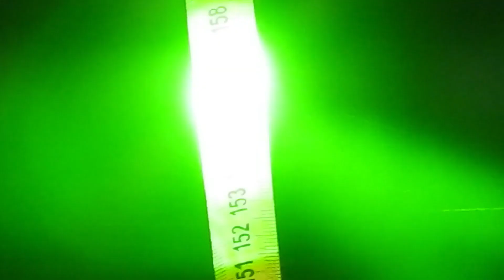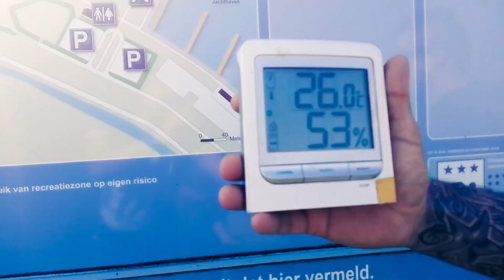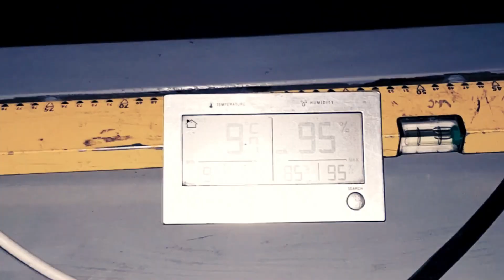FECORE Greatest Laser Experiment TRAILER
The reason why it took so long to make the laser video is because I lost my Laptop with all the data, and if you take a look at my channel you will see that I was away for so long. Now I came back and here I am working on it again. I think it will be on my channel in less than a month.
Edited by Zack AKA Decimal Z (Dr. Zack)

✅₿itcoin: 3N9YibNX8G6otuMLjQfm48NKBpe3KYQjfh

🔴If you are not a member of FECORE, and you want to mirror the video, you must wait 30 days after the video is released. And copy the description above and paste it in the description of the video in your channel.

Bitcoin (BTC):
bc1qvm86mrefqw68733u46ermll6rd4sm437ra6pa6

BitcoinCash (BCH):
qzk5uhzw9xfwyrjenk2xpkx8tsx4gt539y9gjsquqe

LBRY Credits:
lbc1qaae6r0vzwhcghn57jqtyr2zpafhhcqv3293av6

Ethereum (ETH):
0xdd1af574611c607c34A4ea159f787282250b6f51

Ripple (XRP):
raE7AeHL3CiVPzNp2pX3geexL1rXXbxgdi

Litecoin (LTC):
ltc1quhwsxr8rpgr7urjrl33sspgr00vflgfm9v4cke

Namecoin (NMC):
N97K5gFCJvu5Hg9doCfNhM5bdEuwizdUYu